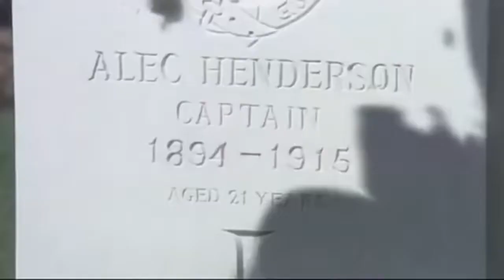Top 10 Moms Gone Wild Movies